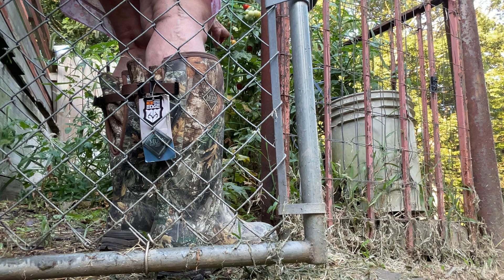August 7, 2024 Filling Up The Goose Pool, And Picking Tomatoes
Filling Up Goose Pool, And Picking Tomatoes